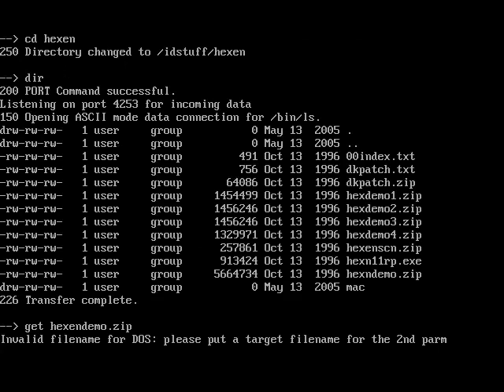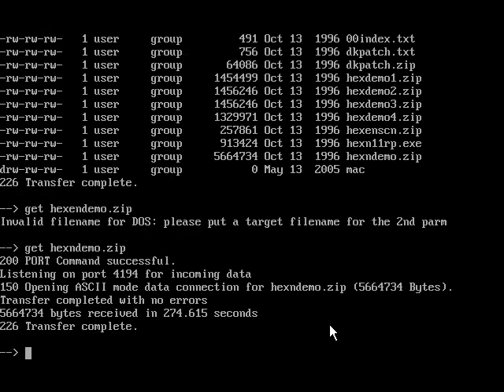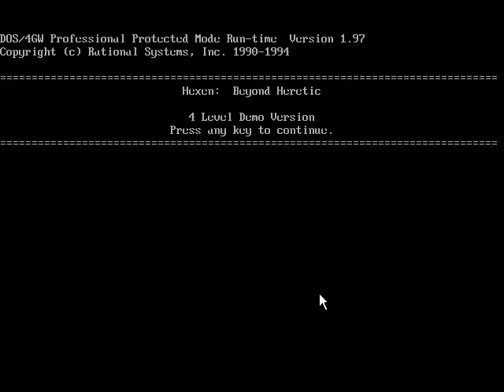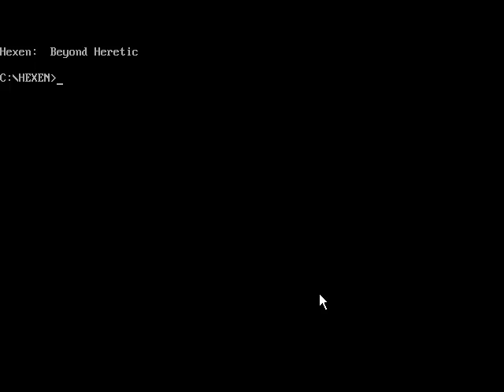Downloading on dos / playing some hexen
Downloading via ftp on dos and then pkunziping it and playing it for a few sonds